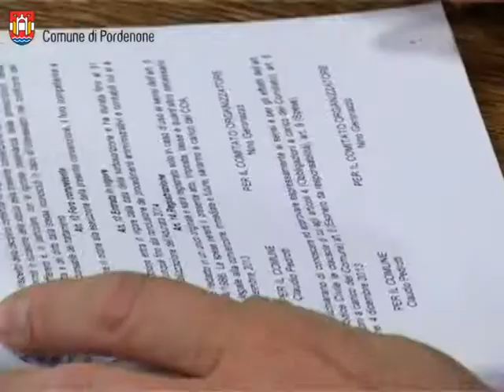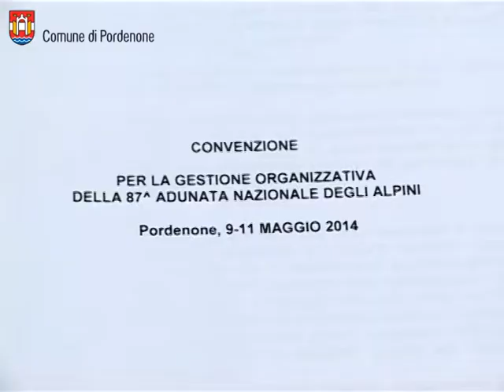Verso l'Adunata: firmata la convenzione tra il Comune di Pordenone e il Comitato organizzatore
Con quest'atto l'amministrazione comunale di Pordenone conferma la massima collaborazione organizzativa alla manifestazione nazionale, la sostiene economicamente  impegnando complessivamente 500 mila euro di cui 240 mila erogati direttamente al COA e 260 mila trattenuti dal Comune stesso per le gli oneri  derivanti dall'impiego del proprio personale e per le attività promosse nell'ambito dell'Adunata